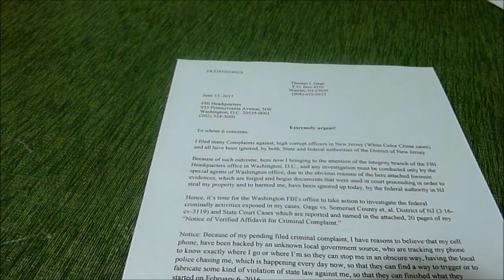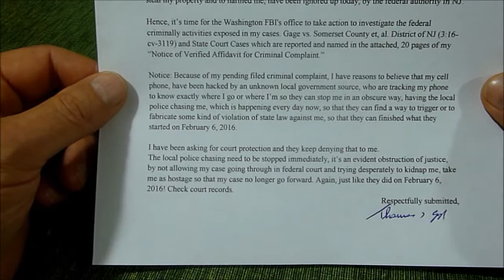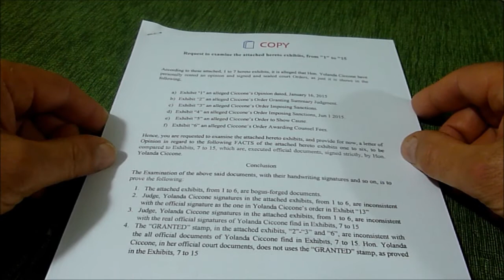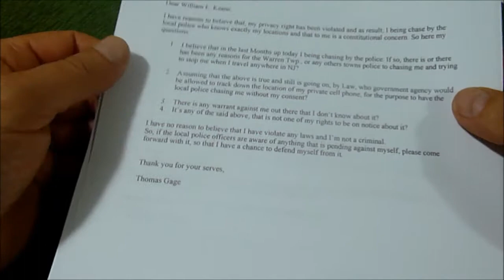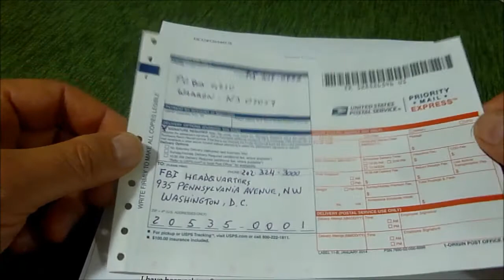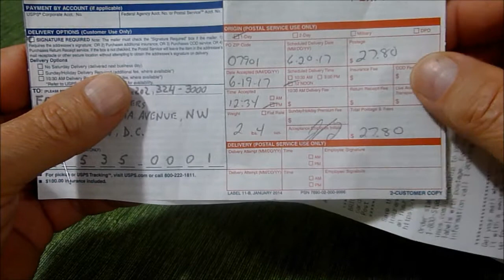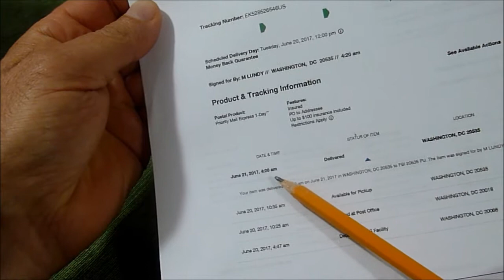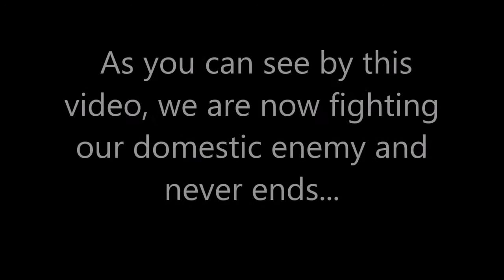To the FBI Headquarters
A request to investigate criminal activity in regard to case Gage vs. Somerset County, et al.